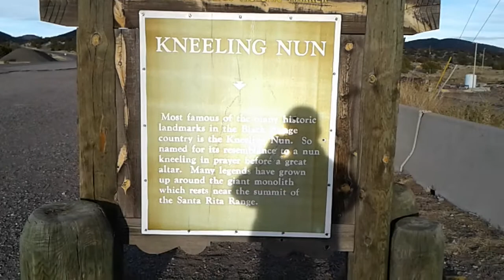The Kneeling Nun- (Santa Rita Mine) New Mexico, Beautiful landmark rock formation!